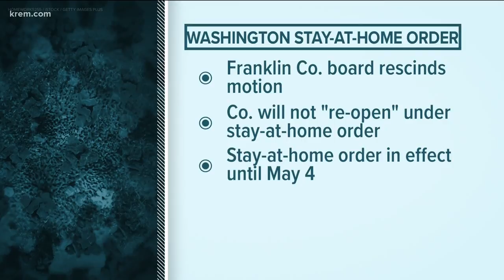Franklin County commissioners rescind motion opening businesses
A letter from Inslee's office says the commissioners' resolution "intentionally and knowingly" violates the stay-at-home order, and therefore violates state law.